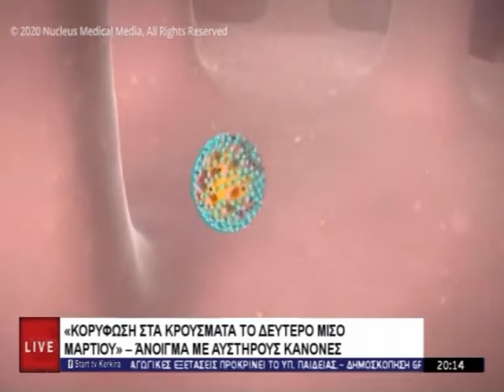ΚΕΝΤΡΙΚΟ ΔΕΛΤΙΟ 09 03 2021